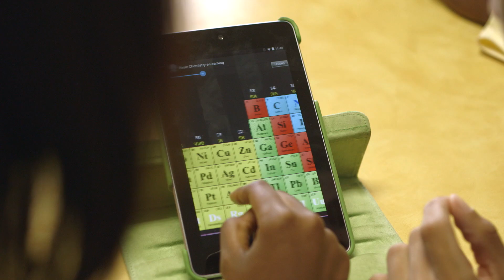Fairfield County School District has gone Google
The educators in Fairfield County School District in rural South Carolina are inspiring their students and providing them with an excellent education with the help of Google tools. In this video, hear from Fairfield County teachers and students about how they use Chromebooks, Google Apps for Education, and Tablets with Google Play for Education to transform teaching and learning.